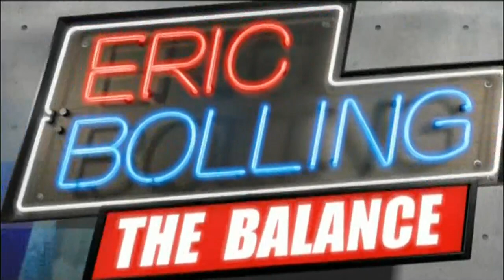WCW Senior VP Discusses New BeagleGate Experiments with Eric Bolling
Fauci and his NIH white coats are set to WASTE even MORE of your tax $ for additional cruel puppy experiments. WCW Senior VP has the latest